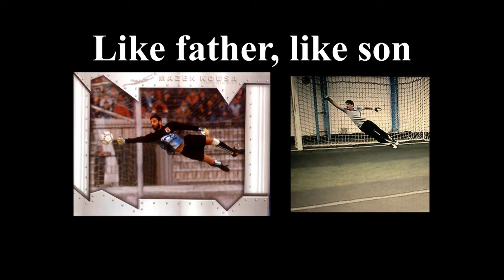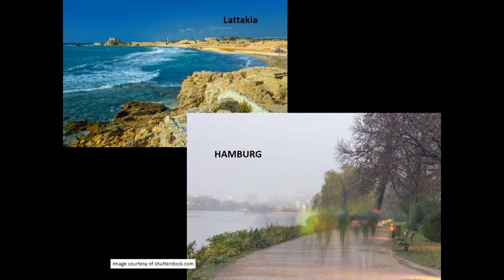From Syria to Germany in three stories | Kareem Kousa, Yusuf Zein & Ibrahim Andrun | TEDxStGeorg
Kareem, Yusuf and Ibrahim – three young syrian men and refugees – telling about their life in Latakia, Syria, their way to Germany and their first glorious integration efforts.
They show us their reasons for leaving their homes and familes for an unknown future, what they have expected from the foreign country and finally, what they have achieved.

Kareem was born in Lattakia, Syria as the son of the former national football goalkeeper. He expected a promising life as a professional football player in syria for himself as well. In his youth, he spent his summers in training camps with all the well known syrian football teams. Even Barcelona was planned – if he would not have left his home.

Yusuf was born in Lattakia, Syria as the son of an optician and a mother, who had graduated at the departmend of arabic literature. He spent a life like everybody else in syria. He went to school and met with friends on the beach. In 2013 he started studying electrical and electronic engineering in Cyprus on a private university. This is where he lived, when he decided to leave.

Ibrahim was born in Lattakia, Syria. Already in his early childhood he showed a remarkable talent for languages, which he has inherited from his mother, who still works as a French teacher today. He was determined to become a journalist like his big idol Adel Karam. In 2014 Ibrahim graduated from high school, ready to study journalism in Syria, when he decided to leave to Germany.